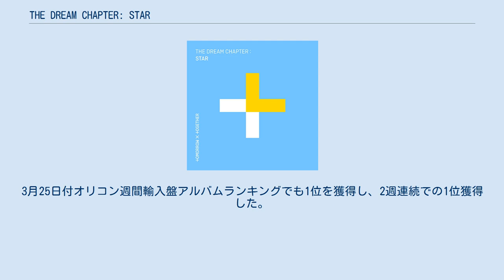THE DREAM CHAPTER: STAR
2019年のミニ・アルバム
『THE DREAM CHAPTER: STAR』（ザ・ドリーム・チャプター: スター）は、韓国の5人組男性アイドルグループTOMORROW X TOGETHERの韓国でのデビューミニアルバム。
2019年3月4日にBig Hit Entertainment、Dreamus、リパブリック・レコードからリリースされた。
 今回のリリースより発表されたグループロゴ 本作では、少年たちが成長する過程で出会う経験についての物語が展開される。
タイトルにある「STAR」は、幼少期に夜空の星をみながら明日への期待を膨らませ、現在でも星を追うということは幼少期の夢を記憶しているというストーリーからつけられた。
 グループの結成が正式に発表された翌日1月11日より、10日間に渡り個人イントロダクションフィルムがYouTubeで順次公開され、累積再生回数は4000万回を突破した。
2月22日、本アルバムの収録曲が発表された。
発売日である3月4日にはMnet『デビューセレブレーションショー』が開催され、収録曲である「CROWN」「Blue Orangeade」「Nap Of The Star」が披露された。
4月7日には、収録曲である「Blue Orangeade」のリリックビデオが公開され、同月25日には「Cat & Dog」、6月5日には「Nap Of The Star」のミュージックビデオが公開された。
5月31日、「Our Summer (Acoustic Mix)」がデジタルシングルで全世界一斉配信された。
 3月18日付オリコン週間アルバムランキング3位を獲得し、3月25日付同ランキングで9位となり、2週連続でTOP10入りした。
3月25日付オリコン週間輸入盤アルバムランキングでも1位を獲得し、2週連続での1位獲得した。
2019年にデビューした韓国の新人アーティストの中で最高記録を立てている。
 日本では24,796枚、韓国では203,795枚、アメリカ（ニールセン・サウンドスキャン）では4,000枚を記録した。